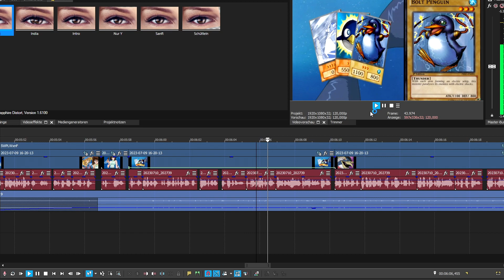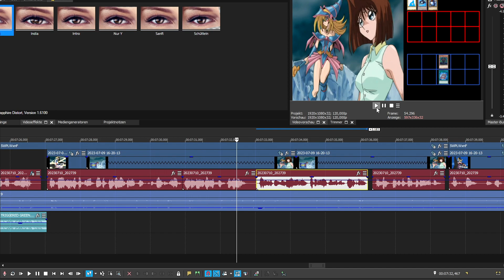YuGiOh Duelle ANALysiert #88 - Tea vs. Crump (Part 2) (S03E06) - SIE HAT ES NICHT VERDIENT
Die Animeserie YuGiOh wird von mir möglichst unterhaltsam kritisiert. Episode 88, welche kürzer wäre, wäre Tea nicht so be[ZENSIERT].
Warum mache ich das?
In einer Serie die "YuGiOh" heißt, müsste man meinen, die wissen wie man YGO dort spielt...
FALSCH! DIE MACHEN DIE GANZE ZEIT NUR QUATSCH!!
Und das beweise ich mit diesem Video ^^